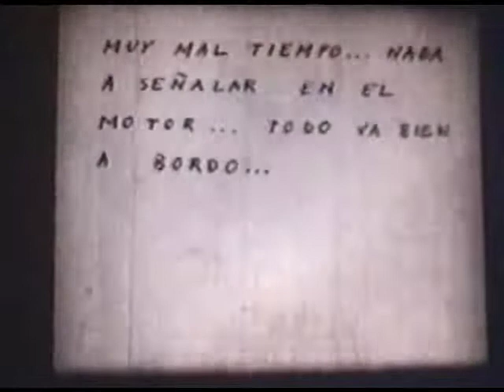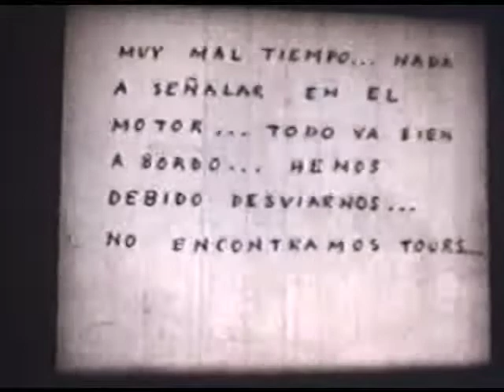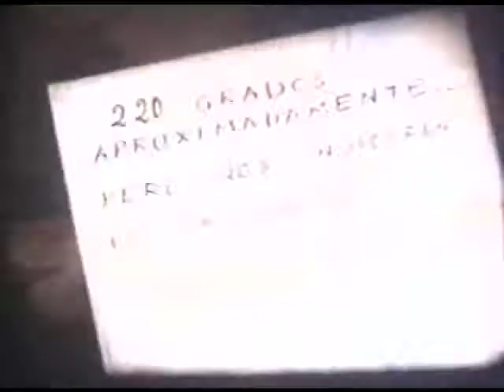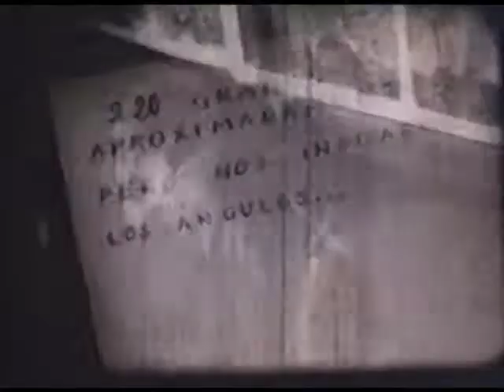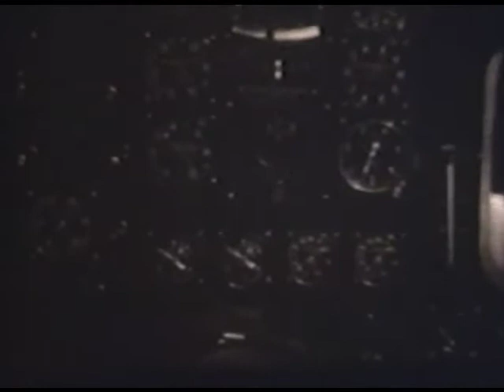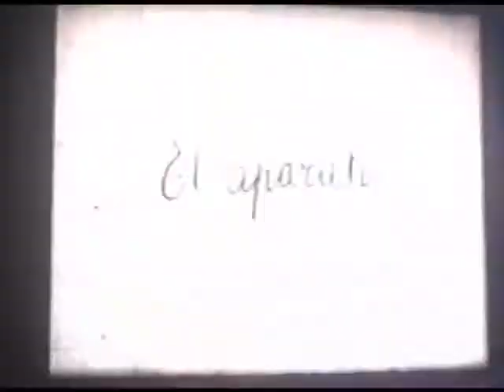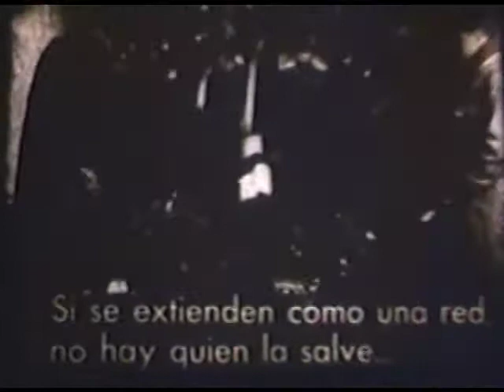Anne-Marie parte 6